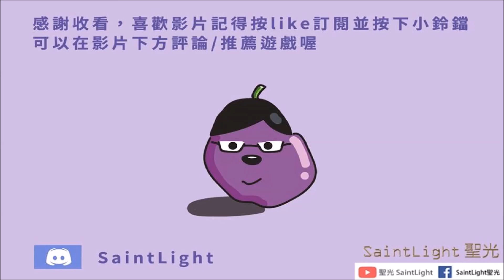為美好的世界獻上祝福！Fantastic Days：角色劇情-惠惠（①～④）